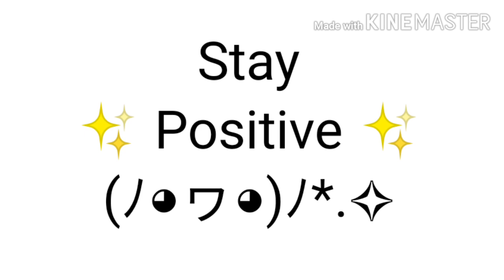You Got it meme || •{ Positive Vent }• ||《 Ft. Jason aka hater from Sweet talk meme 》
When Jason hates on you cause you like piggy ships you gotta make sure to stay

✨ Positive ✨
(◍•ᴗ•◍)❤

edit: he also petty as fuck lol